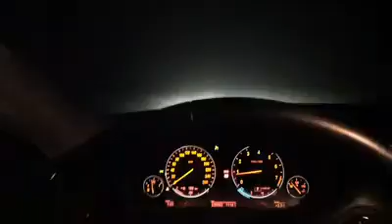21 Kasım da Refik Korkmaz Eğitim veriyor